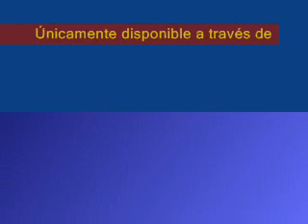Resumen domingo 10 de Octubre La Rinconada